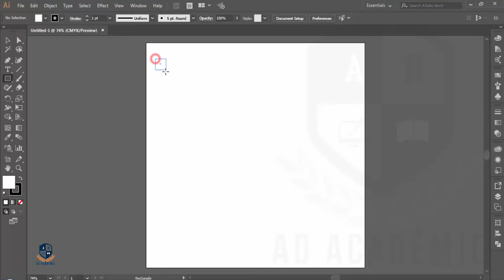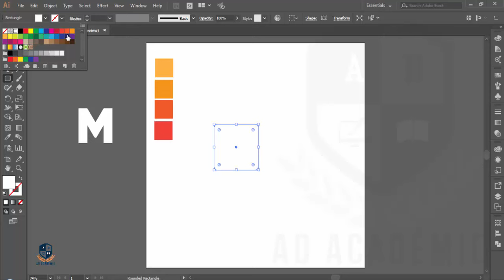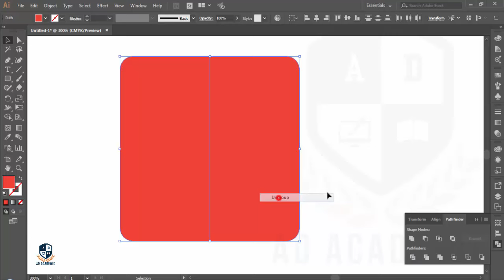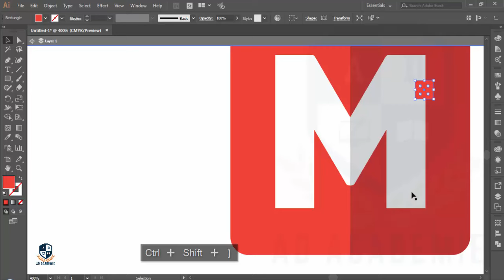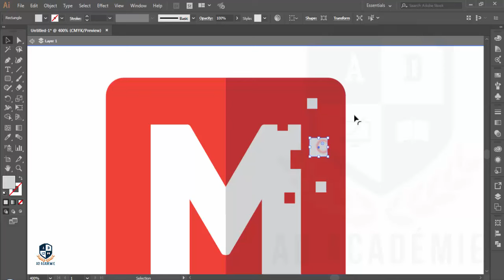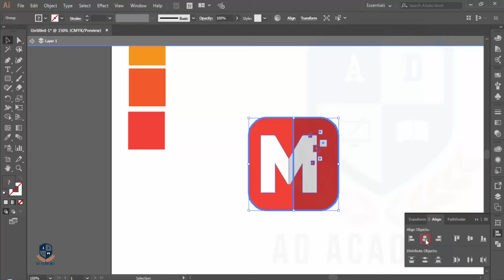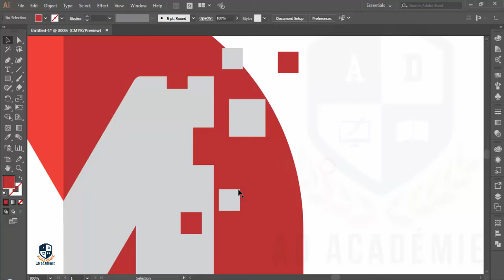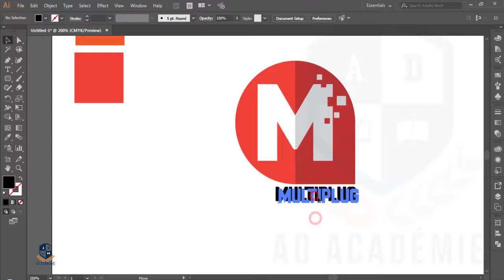Illustrator Tutorial: Company Logo (Multi plug)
Hi Every one i am gonna sow you a new thing today.  how to make logo with illustrator cc 2017

Logo Made By: Asm Arif